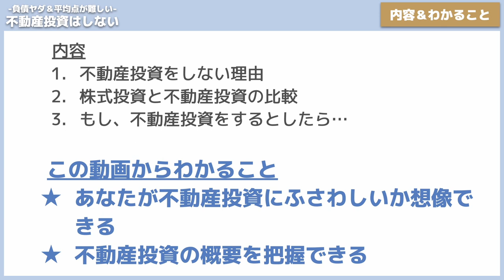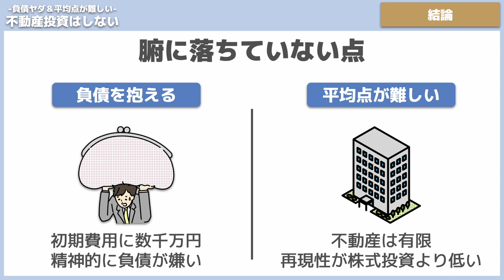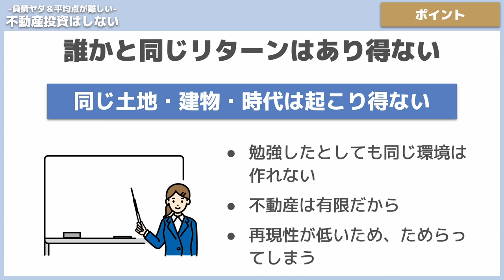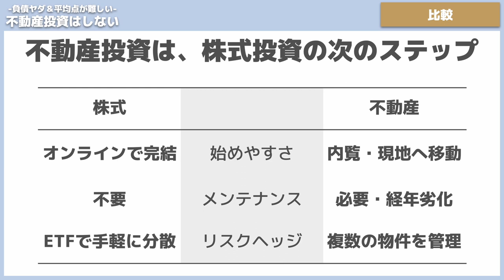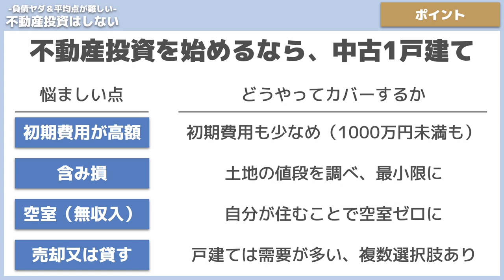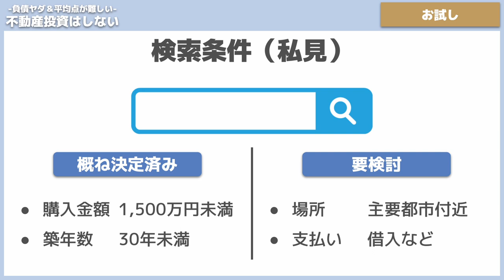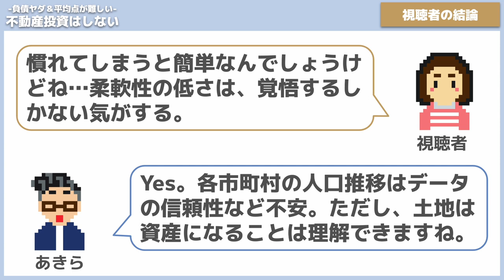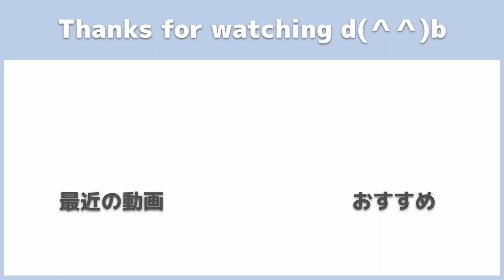【負債ヤダ＆平均点が難しい】今は不動産投資はしない｜将来はしたい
株式投資に慣れてしまうと、不動産投資は手間が多い。
ただし、資産形成の1つとして重要であるので、勉強中。
なかなか手が出せない本音をお話ししています。

▼【上昇と下降の値動き】インデックスと高配当株の違い｜投資先を考え直すきっかけ

00:00　オープニング
00:20　視聴者の悩み
01:35　本日の内容と学び
02:39　note始めました
03:22　結論
05:01　ミニマリストと相反する
07:18　再現性が低い
08:39　株式投資と不動産投資の比較
10:26　もし不動産投資を始めるなら
18:17　あなたの結論
19:17　エンディング

1度に10冊まで読み放題！月額980円で読書を楽しめる。

◆投資実績
・投資している金融商品：全世界株・国債・金・仮想通貨・FXへ投資
・長期投資：ETFを中心にコツコツ毎月投資
・短期投資：空売り、ヘッジ、FX